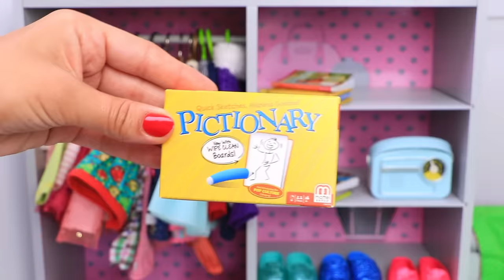Doll Sisters Packing Travels Bags for Summer Vacation - Play Toys Compilation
Bonnie Pearl sister dolls are packing their travel suitcases with fancy and sports clothes for their summer vacation. Stories for kids compilation.